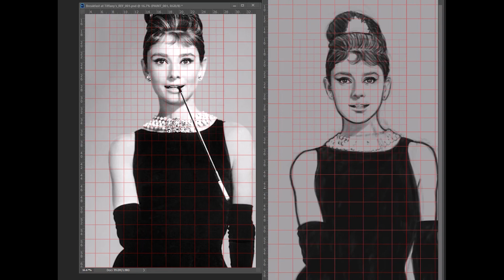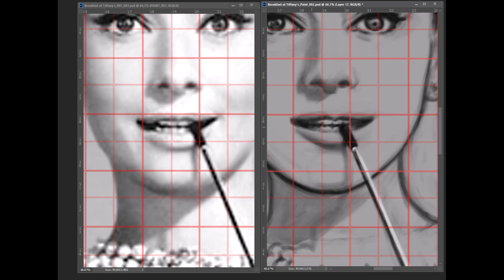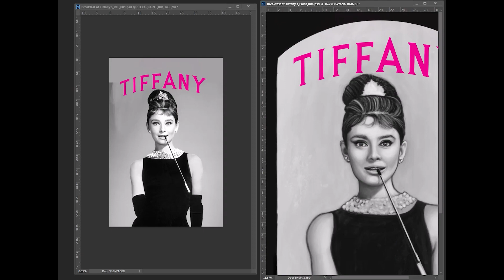"Breakfast at Tiffany's" timelapse Alternative film poster digital paint timelapse.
Homage to a classic film directed by Blake Edwards.

Starring: Audrey Hepburn, George Peppard
Alternative Film Poster
Painted in Photoshop.NO AI